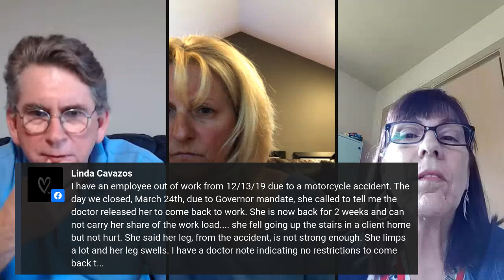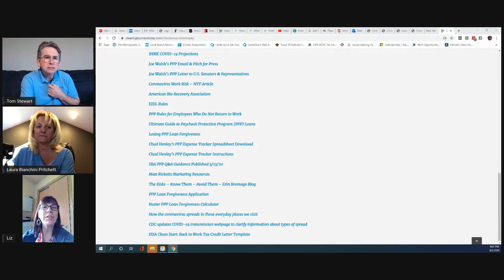Coronavirus Smart Business Moves 060220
Tom and Liz are joined by Laura Bianchini of Moody Insurance Worldwide to discuss the unprecedented insurance challenges we need to manage during the COVID-19 crisis